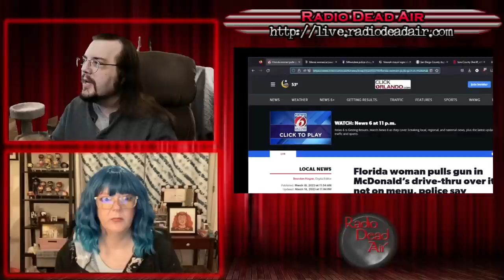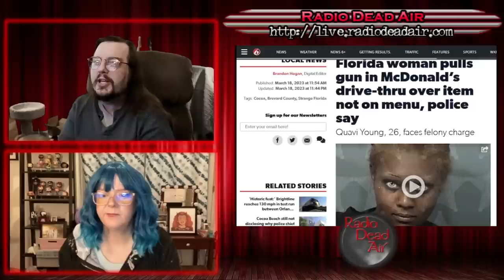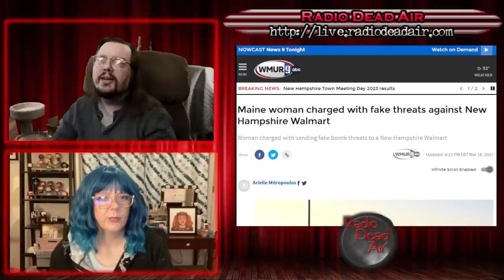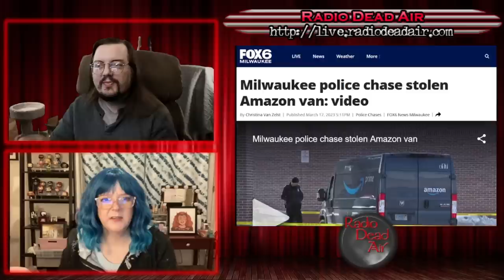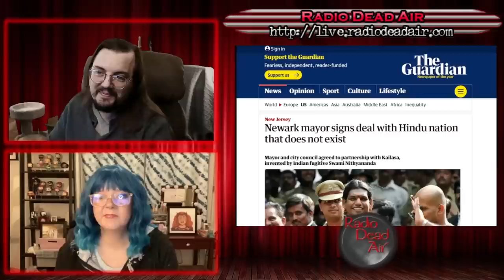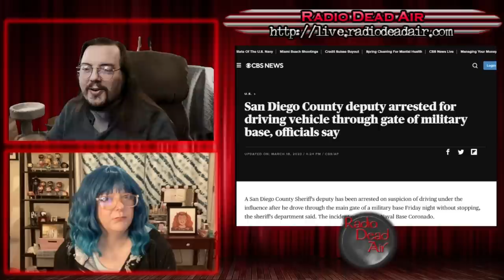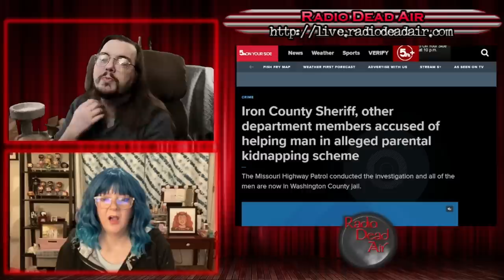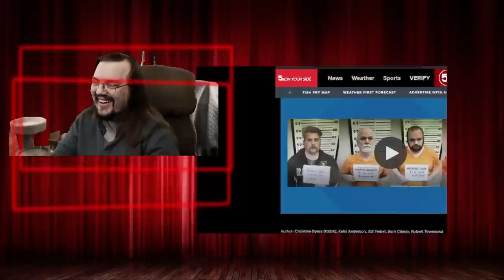WTFIWWY Live - Secret Menu Stickup - 3/20/23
This week: Sometimes, love is getting the Walmart evacuated so the police don't arrest your boyfriend. Also this week, drunk driving your way onto a military base and if you're going to set up a sister city in another nation, make sure the city and nation even exist ...